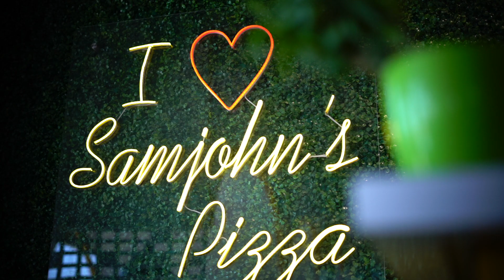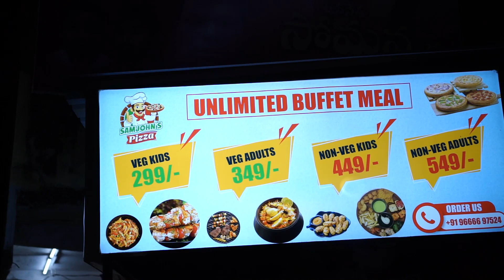UNLIMITED FOOD serving 60+ item 349/- for veg & 549/- for Non veg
List of items serving:3 types of soup (1 veg, 2 Non veg) 20 types of salads 4 types of BBQ 2 types of biryani( veg & non veg ) 10 types of starters 2 types of Pasta 3 types of premium garlic bread 5 types of pizza 4 types of soft drinks 8 types of desserts Brownie with ice cream( single serve ) Platter ( veg & non veg )